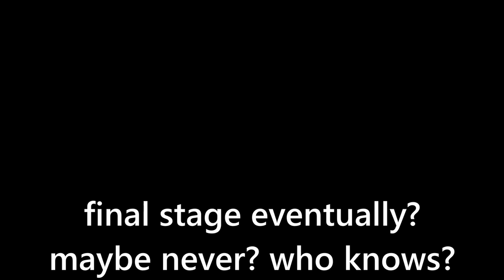roblox obbies - only 10 jumps per difficulty chart???? (i got to the last stage)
lol 10 jump go boinger!

music
0:00 nelward - hi

0:31 Main Theme / Underworld Theme (The Legend of Zelda) - Super Smash Bros.

3:11 Fire Emblem - Super Smash Bros. Melee